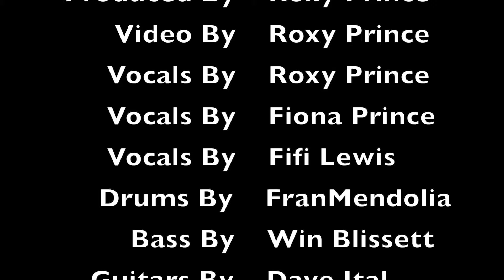IM YOUR MAN BY ROXY5000 OFFICIAL VIDEO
I'm Your Man is a slice of soulful funky pop by ROXY5000 featuring Winston Blissett from Massive Attack, Francesco Mendolia from Incognito and Dave Ital on Guitars. I'm Your Man hit the radio across 200 countries and had a number 1 in Amsterdam.